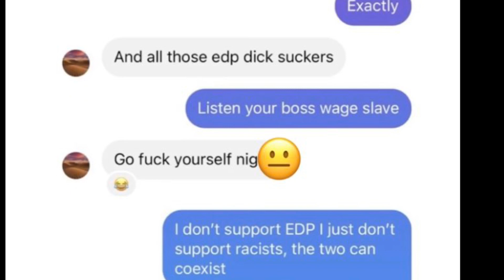That's just messed up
Goldstein is messed up